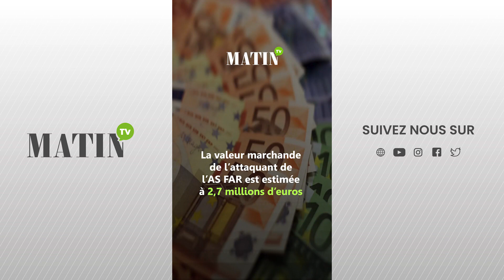Botola : voici le Top 10 des joueurs les plus chers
L'Observatoire du football CIES a publié son classement des joueurs les mieux évalués dans 66 championnats dans le monde, dont le Maroc. Le Top 10 des joueurs les plus chers en Botola Pro est dominé par l'attaquant de l'AS FAR, Hamza Igamane.